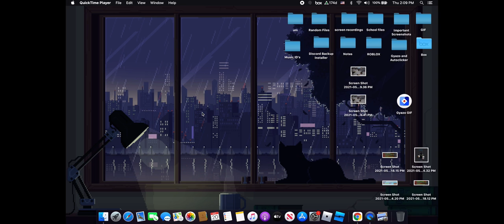Lag problems be like:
I decided to not upload the full video of this considering its 35 minutes long.. LOL